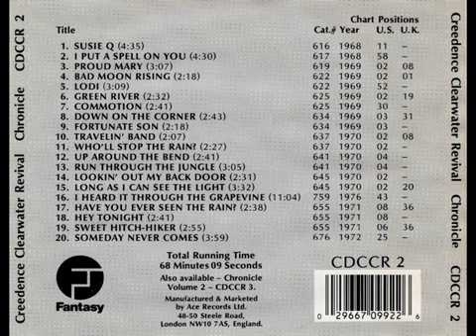Creedence Clearwater Revival - The 20 Greatest Hits [1976]